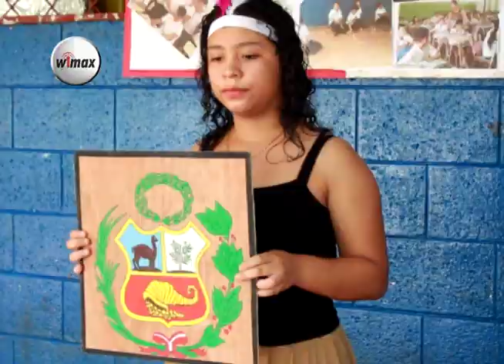Desarrollan primer festival cultural Rescatando Valores en Ahuachapán